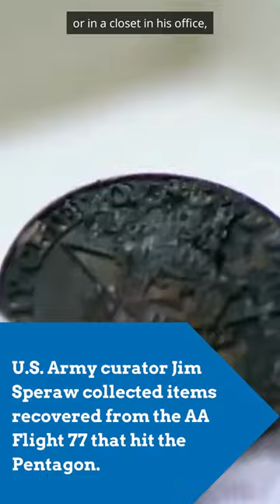U.S. Army curator Jim Speraw collected items recovered from AA Flight 77 | Pentagon Memorial Fund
PT.1 of the U.S. Army curator Jim Speraw collected items recovered from AA Flight 77.